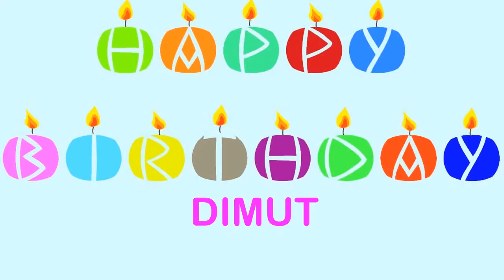Dimut Wishes & Mensajes - Happy Birthday